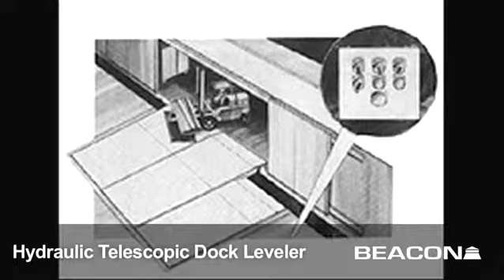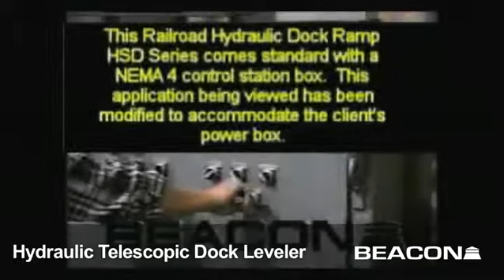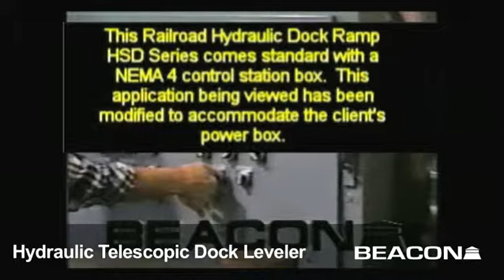Beacon World Class - Rail Dock Leveler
Beacon HSD series Rail Dock Leveler
Beacon Rail Dock Leveler is designed to assist in loading and unloading of rail cars. The unit is push-button activated and compensates for uneven heights between the dock and the rail car bed. Each unit features a 42" continuous slide deck lip and side-by-side deck widths of 6', 12', or 18'. Capacities from 20,000 to 60,000 lbs.